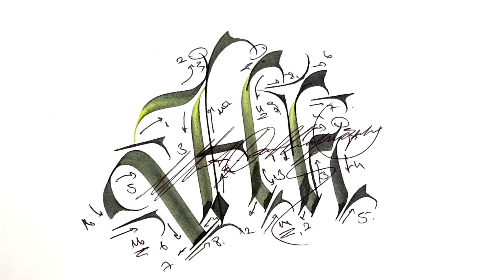Gothic Calligraphy For Beginners Hh #8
On this video i have used 2 different inks. One of them is normal Pilot Parallel Pen Cartbridges and the second of them is Ecoline Watercolor Ink. Thank u :)
And Also :)

Tools used in the video:
-Pilot Parallel Pen 6.0mm
- Canson Brand Paper

Did you enjoy watching '' Gothic Calligraphy For Beginners ?

Calligraphy Compilations: You must watch !

m.a.calligraphy